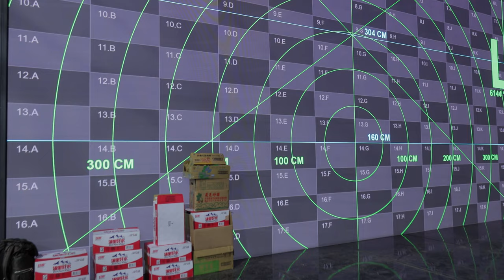最新攝影科技2022 台灣 攝影棚 3